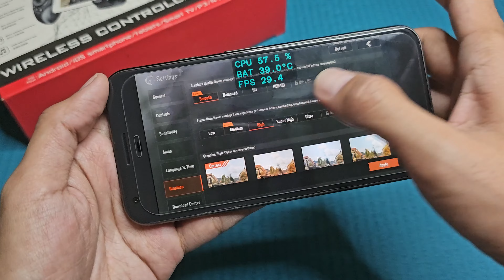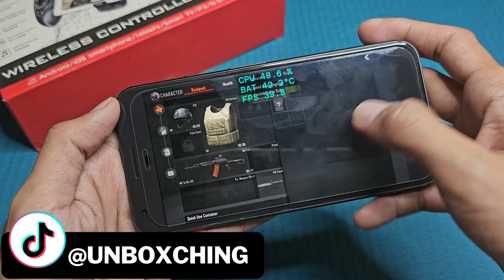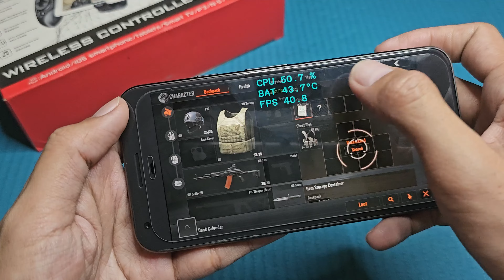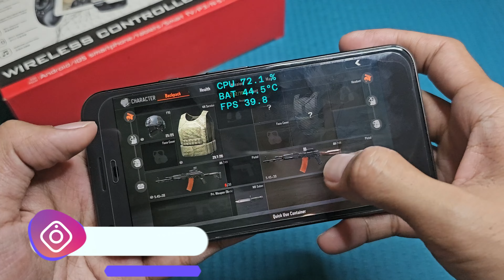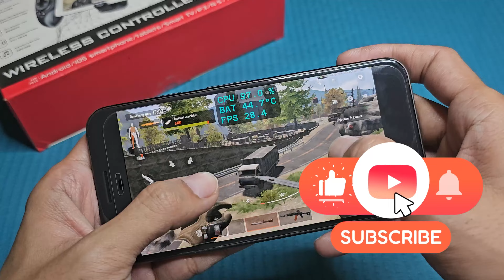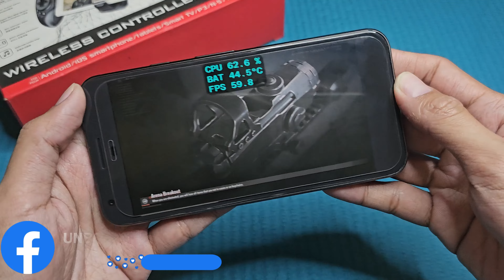Arena Breakout in Google Pixel XL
Arena Breakout in Google Pixel XL (Hand Cam Gameplay)

Game Test of Arena Breakout in Google Pixel XL
- Android Version: 10 ; PixelOS:
- CPU: Qualcomm MSM8996 Snapdragon 821 (14nm)
- RAM: 4GB
- Resolution: 1440 x 2560P